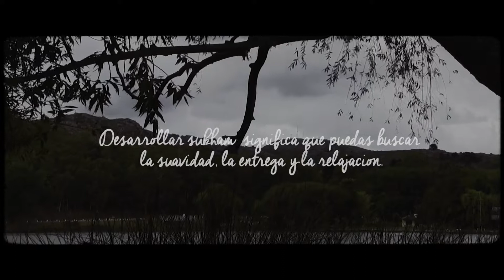Sthira-Sukham Asanam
Que en tu práctica como en tu vida puedas encontrar el equilibrio de lo que te sostiene, mantiene firme y arraigad@ al mismo tiempo que permaneces abierto@ entregado y sensible .

Que podamos encontrar ese equilibrio, ese esfuerzo justo en las cosas.

Desde el Método SOY se reúnen las 4 instancias en una canción.
La practica física, la práctica múdrica, la práctica mántrica y el silencio.
Atravesando los 4 momentos y en poco tiempo, el objetivo de este recurso musical es que podamos volver a nosotros para acompañar nuestro día, ya sea al comienzo, durante o al final de él. En poco tiempo, cada momento invita a encontrarte y recordar lo esencial.
Te regalamos esta práctica para que ayude en tu día a día ( sin importar la edad que tengas)  a recordar que sos la perfecta alquimia de un guerrero sensible y que vino a esta vida a expresar su mejor versión.

Firme mi templo
Sano lo viejo
Vieja mi historia
Crece lo nuevo
Nueva mi vida
Vivo lo incierto
Cierta es la muerte
Nazco mil veces

Sthira Sukham
Stira Sukham
Stira Sukham
Asanam

Tefi Skoufalos
Creadora de Pedagogía SOY